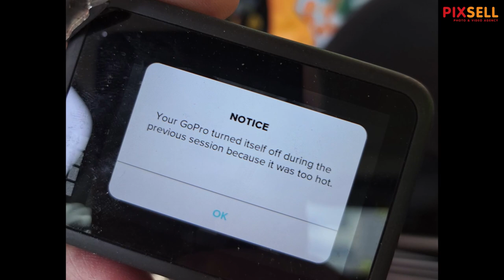Mjerenje temperature u automobilu parkiranom na suncu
Pokušali smo snimiti kako raste temperatura u automobilu parkiranom na suncu. Pred kraj snimanja našli smo se u problemu. Pogledajte ☀️😀